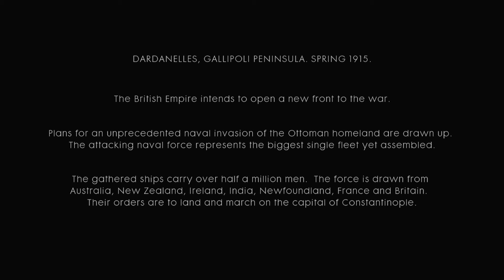Battle of Cape Helles | Battlefield 1 | No HUD